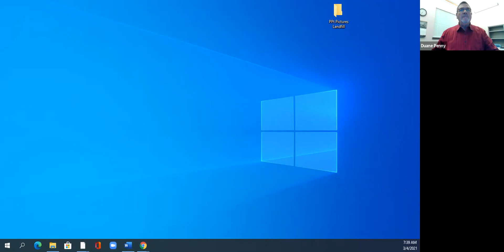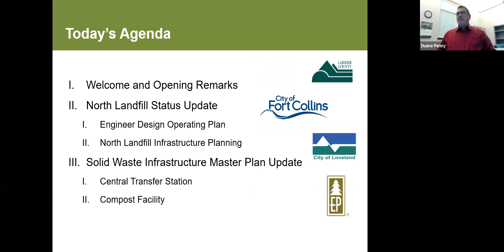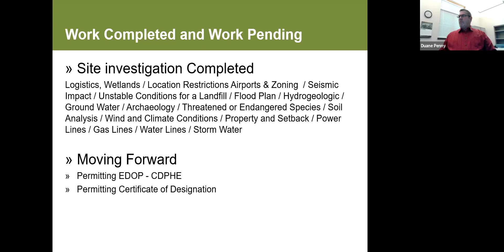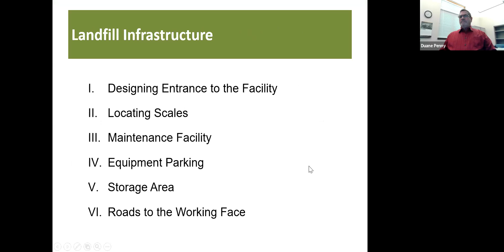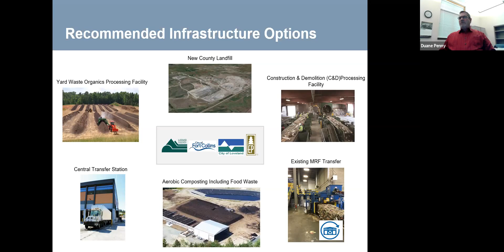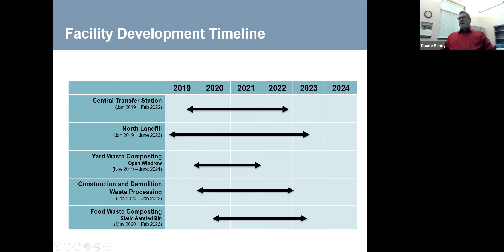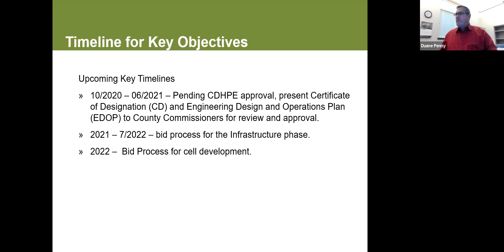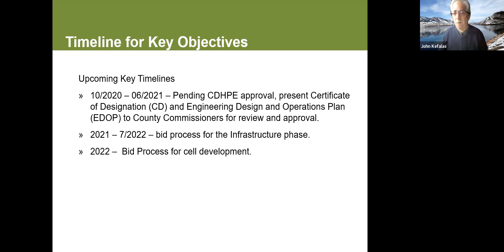March 4, 2021 | Larimer County Commissioner John Kefalas Community Conversation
Wellington, Waverly and Buckeye